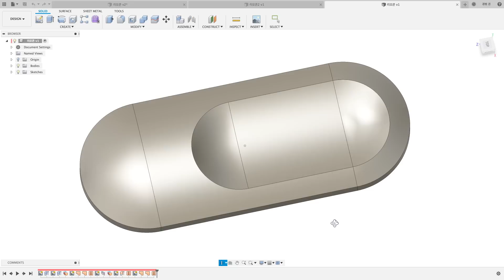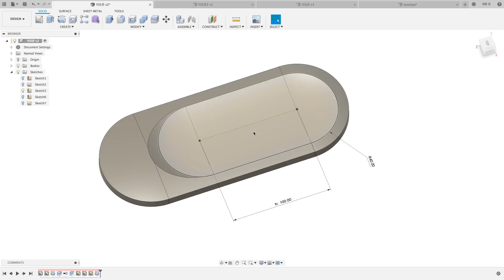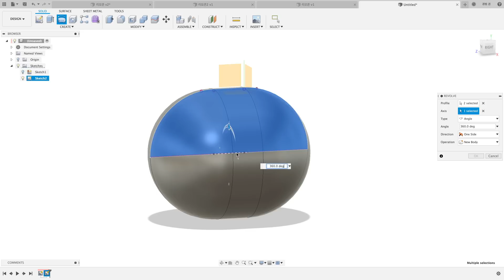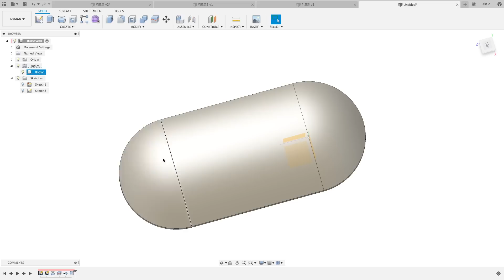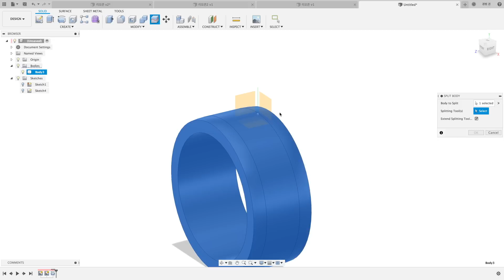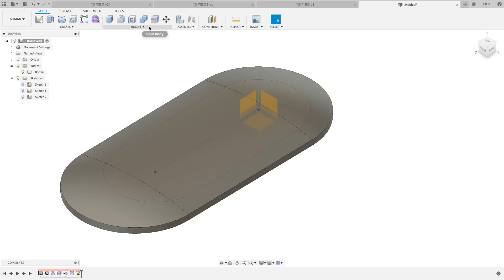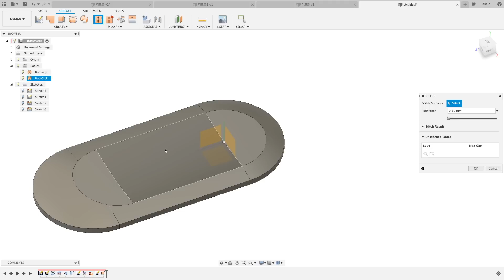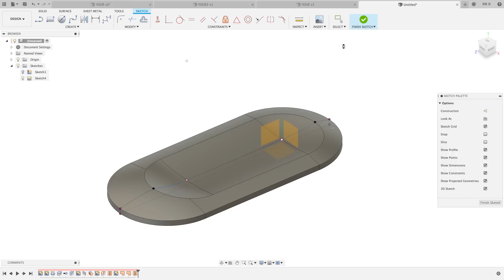음각과 양각 디자인에 대해서 | 퓨전 360 강의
사람이 어느정도 포기도 할 줄 알아야지